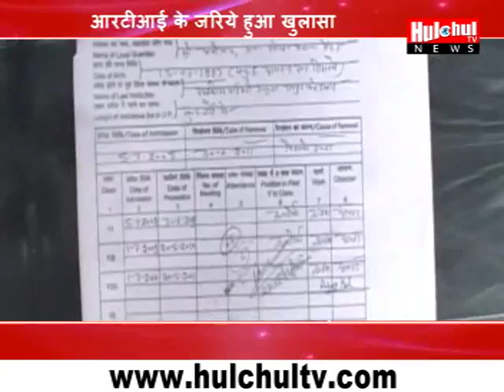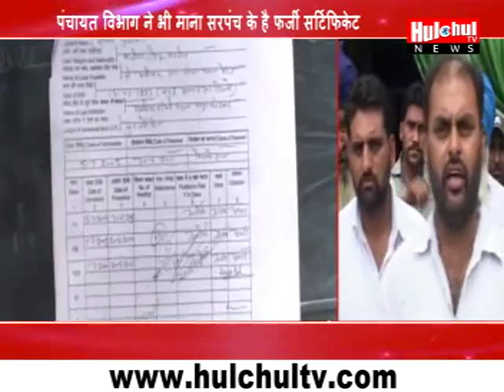सरपंच के शैक्षणिक के फर्जी सर्टिफिकेट का मामला